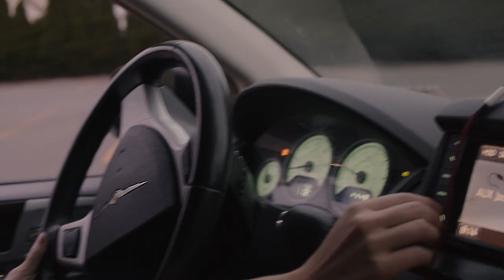Miasma - The Series Episode 3 Trailer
Things are getting a little more complicated for Zakk Ramses. How will he get the Grimm Guild and the masses of the public to recognize his dark deeds? With a shady ally and another shady radio personality, things may get interesting... Get a glimpse into what you can expect in the third phase of "Miasma - The Series" here, and view episode 3 in all its glory Friday night 2/17/23 at 7 PM EST on the Miasma Citadel channel.